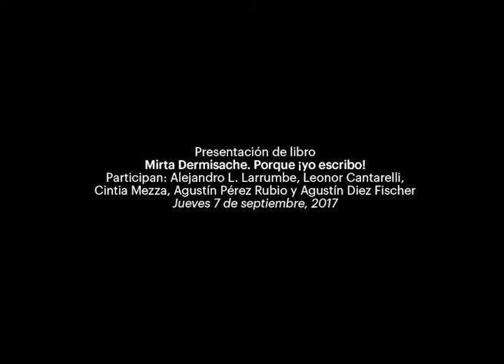Mirtha Dermisache — Presentación libro "Porque ¡yo escribo!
Participan: Alejandro L. Larrumbe, Leonor Cantarelli,
Cintia Mezza, Agustín Pérez Rubio y Agustín Diez Fischer.